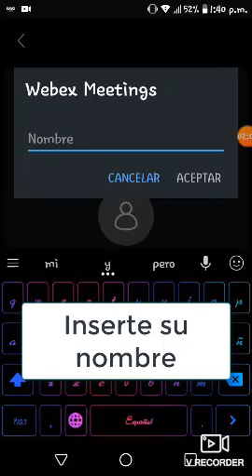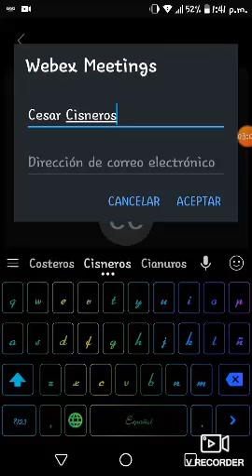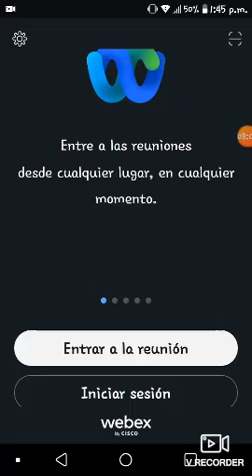UNIRSE A WEBEX EN EL MOVIL